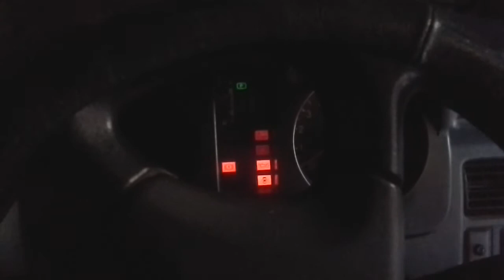Запуск ММС Pajero Mini 4А30 при -14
Mitsubishi Pajero Mini (в кузове H56A) VR-2 (DOHC-Turbo), 3FA/T, MKHF 660/4WD. Год выпуска 1995